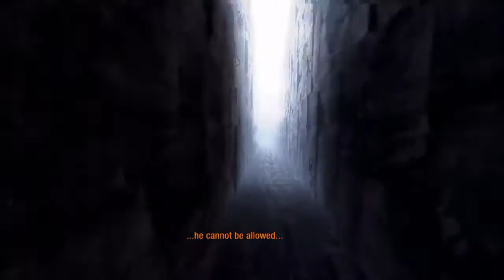Farewell Metro 2033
The End.
Goodnight sweet prince.